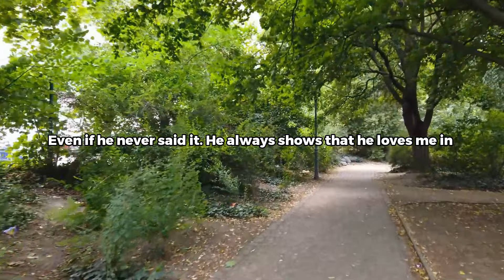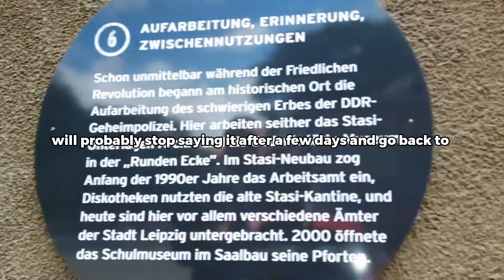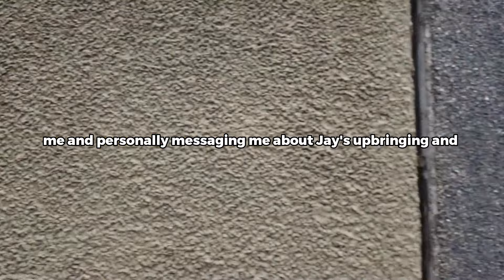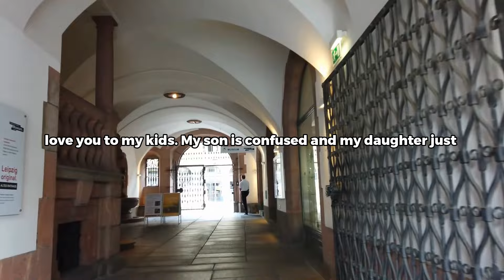Married My Husband At 18 & Had The Perfect Life Together, But then On Our Anniversary I...